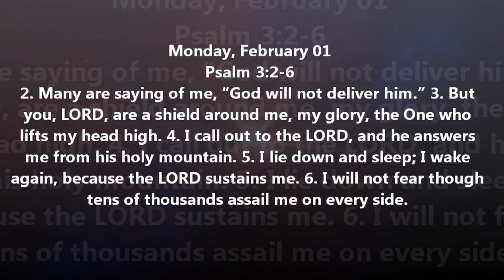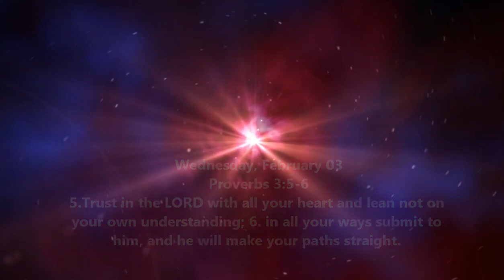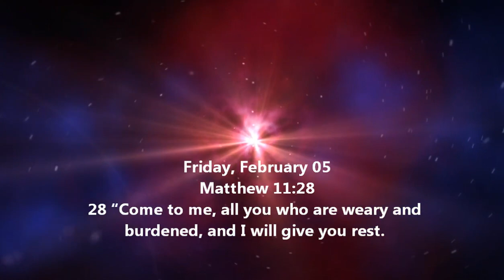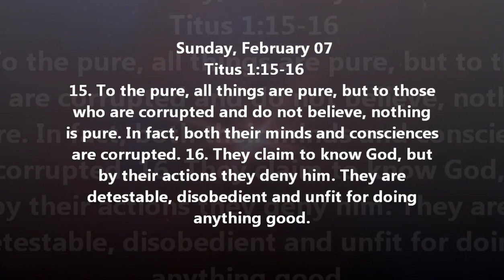Bible Verses (44)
Happy Monday guys.  Here's this week's bible verses.  I'm sure you guys will enjoy.  Thanks and enjoy the rest of your day.